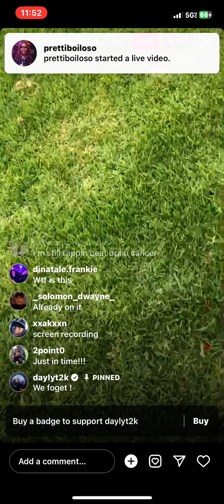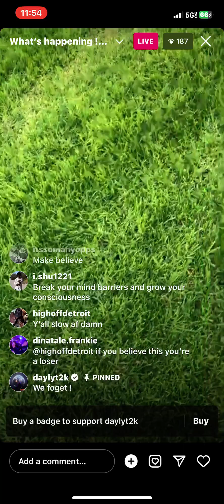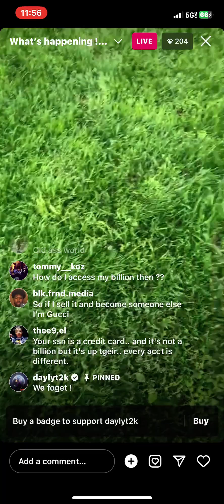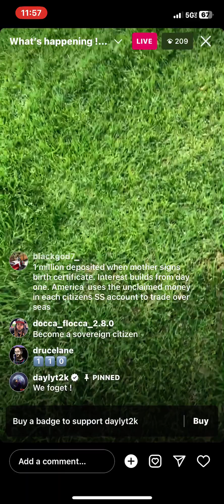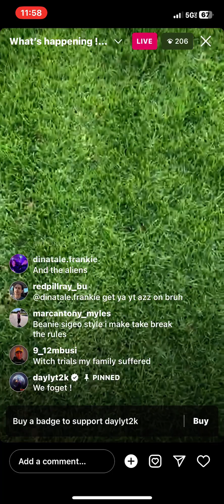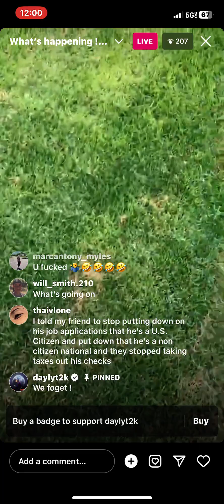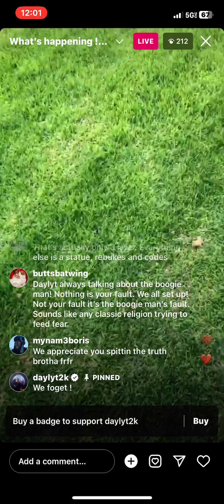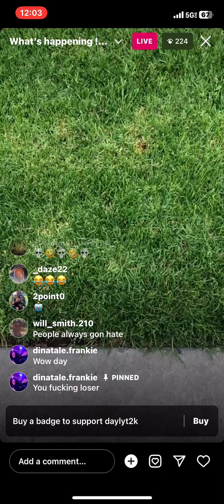The daylyt show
Daylyt speaks facts